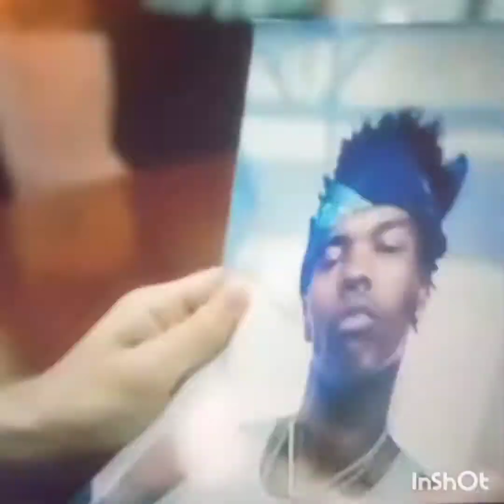DA LEAK TO THE OFFICIAL VIDEO ALPHABET BOYZ FROM DA ALBUM APPLYING PRESSURE FEAT. HANDCUFF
DIRECTED BY HANDCUFF C.E.O. OF DENIRO  DUDES ENTERTAINMENT IN COLLABORATION WITH UNDER 1 HOUSE PRODUCTIONS!